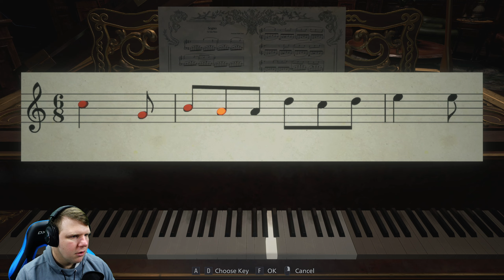HIDING FROM THE LADY | Resident Evil Village #3